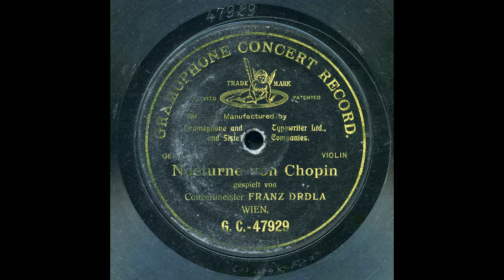Franz Drdla - Nocturne von Chopin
Nocturne Op 9 Nr 2 (Chopin-Sarasate)
Franz Drdla, Violine
G&T  47929
Wien, 1902

Diese Platte stammt von einem Dachbodenfund in Sopron/Ungarn. Leider war sie in sehr schlechtem Zustand,. Sie weist ein Loch auf, das durch und durch geht, was offensichtlich von einem Metallteil verursacht wurde, das während des alliierten Bombenterrors darauf fiel. Die unbearbeitete Version liegt in diesem Video auch vor.